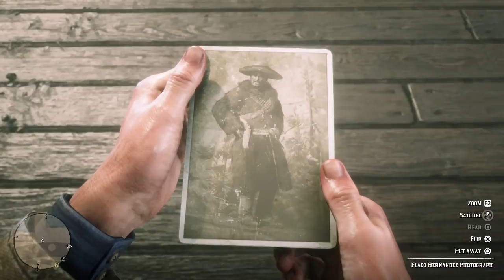Red Dead Redemption 2 - Flaco Hernandez - The Noblest of Men And A Woman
This video shows the Mission called The Noblest of Men And A Woman that's part of chapter 2, of the game Red Dead Redemption 2.
This video shows where you can to photograph Flaco Hernandez’s location.